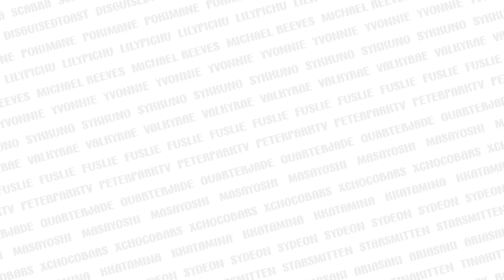Sykkuno Almost Cracks an Egg on Yvonne's Head | Egg Roulette ft. Jodi, John, Peter & Sean